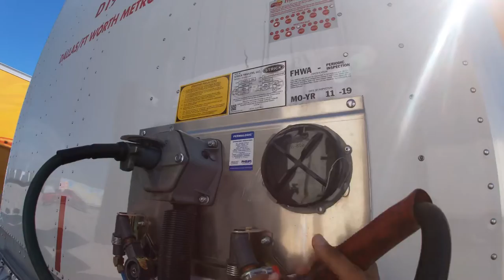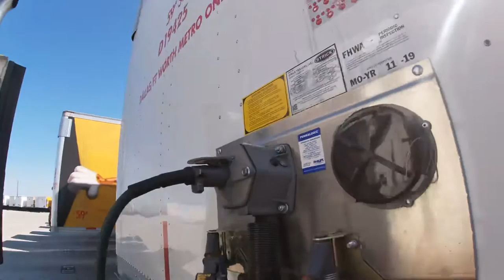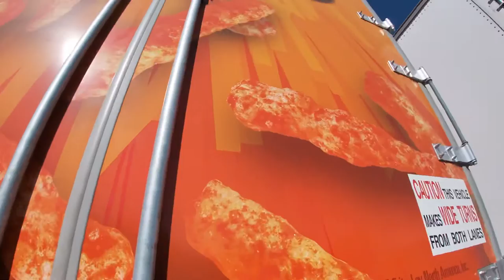Truck brake down || 59 foot trailer pick up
Just a normal trucking day